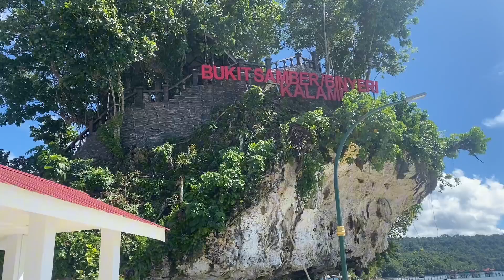Disini spot terbaik tempat wisata di Kota Biak..ikan tuna raksasa cuma 300 ribu..